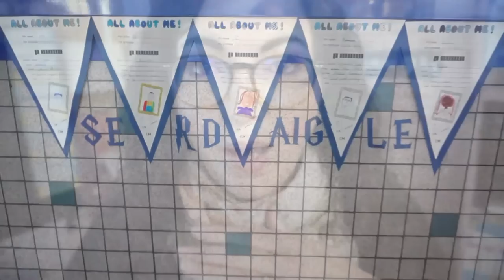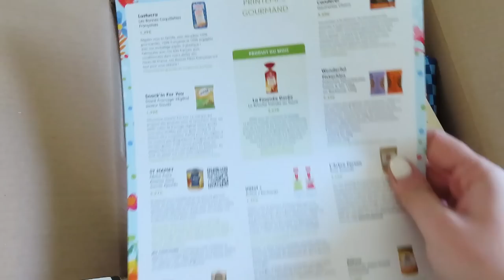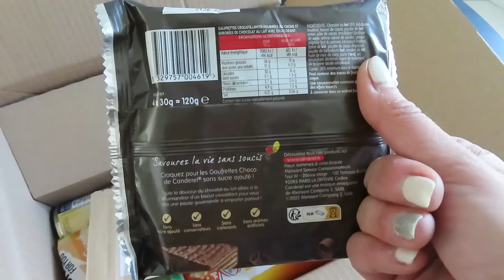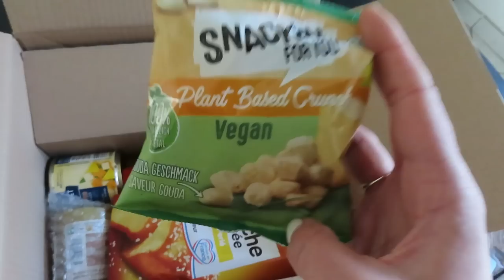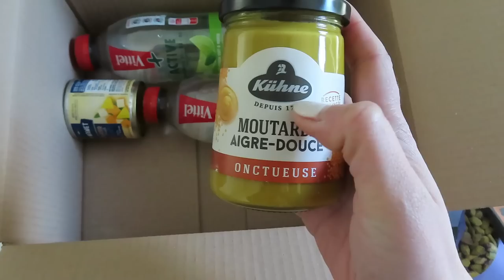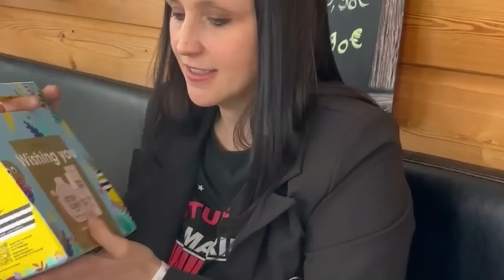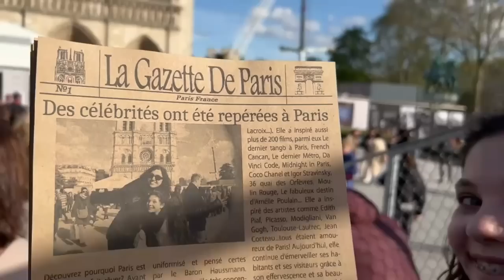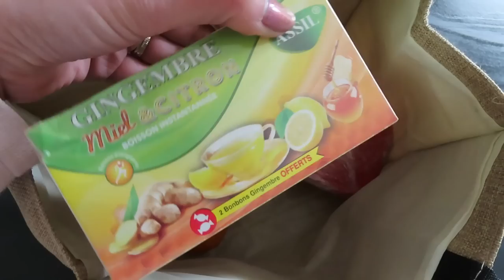4 jours à PARIS 🇫🇷 Une grande Nouvelle {VLOG}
♥Les articles & vidéos dont je vous parle:
➳ la chaine de Melanie @Tesla_24_Event_Live